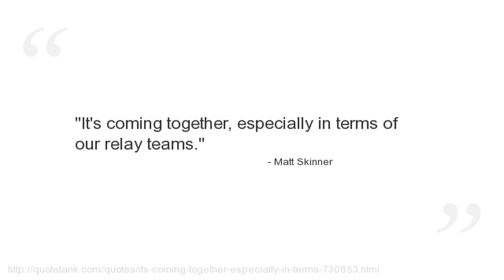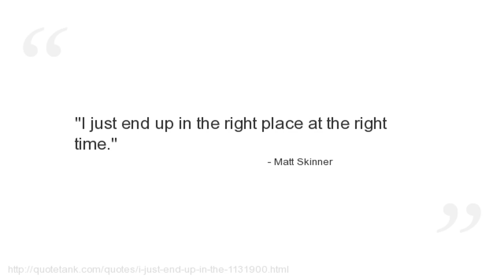Matt Skinner Quotes